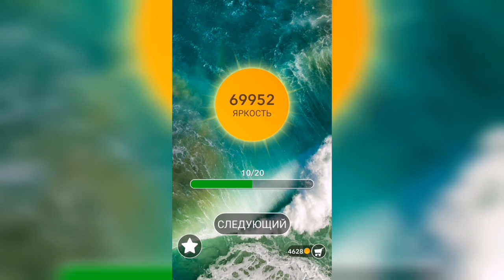Word / Слово Крест: Поиск русского кроссворда / Уровень 1720